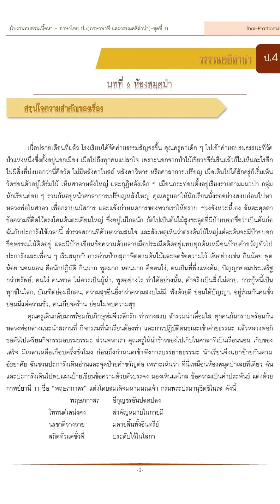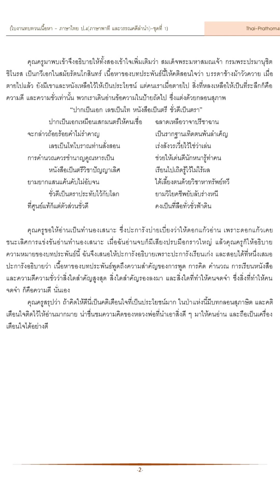ป.4 วรรณคดีลำนำ บทที่ 6 ห้องสมุดป่า